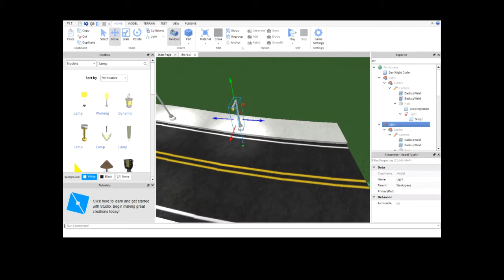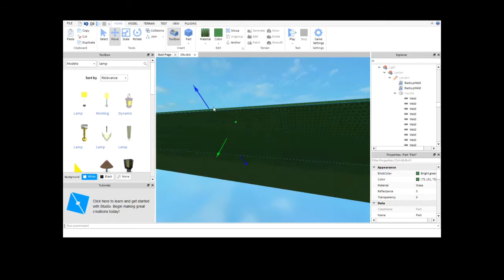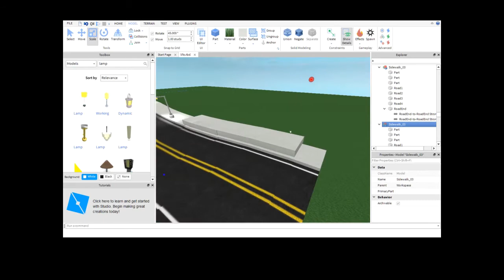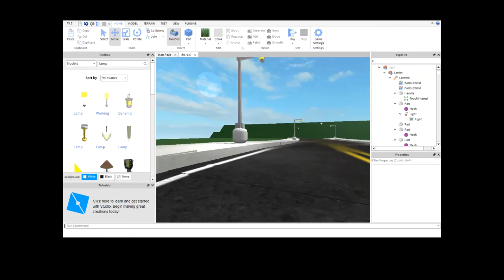Roblox Studio I Learn`t how to make roads!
In this video I learn`t how to make my roads using a plugin called Sim Roader where there are two points A and B these are used for making a road.